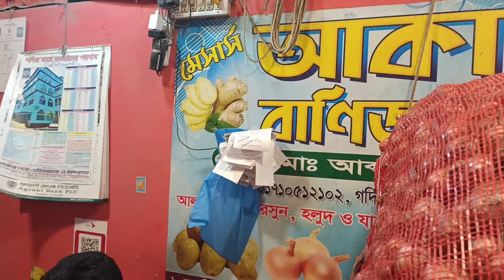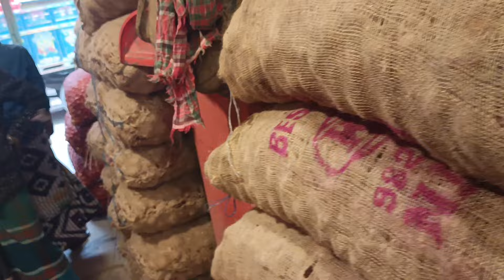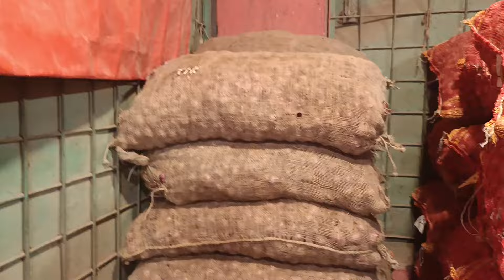সন্ধ্যায় পেঁয়াজের বাজার | How to earn money online by trading onion | onion Business ideas